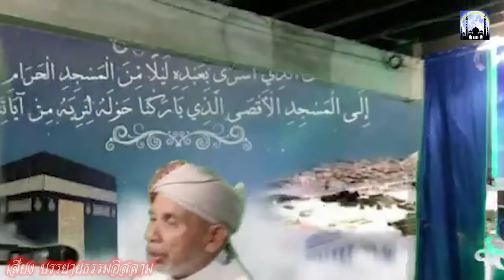[สอนบรรยายธรรม] บาบอโซ๊ะ บางปอ - อิสเราะ เมี๊ยะรอจ ณ.บ้านกูเว อ.เจาะไอร้อง จ.นรา ep.2 27-02-65 (ค่ำ)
ขอขอบคุณ (Muzakarah - AliDeng)